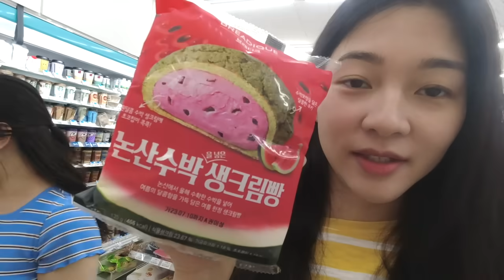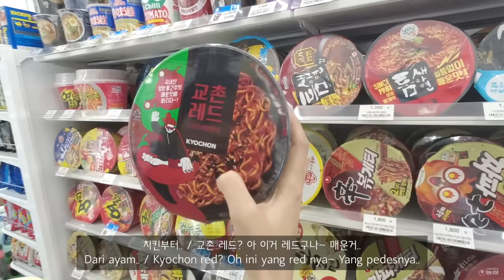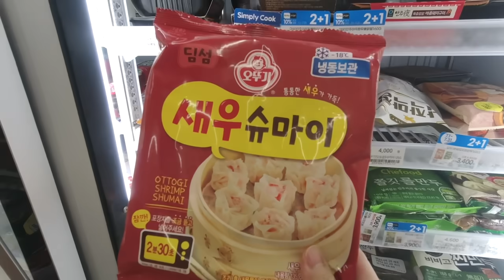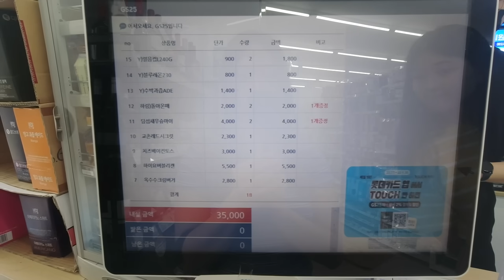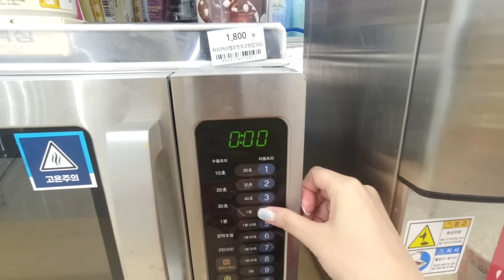MUKBANG DI CONVENIENCE STORE KOREA LAGI! ADA NASI RENDANG??! | AMELICANO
Hai Karamel~!

Setelah puluhan purnama, akhirnya aku kembali dengan konten mukbang di salah satu convenience store di Korea yaitu GS25!

Ada nasi rendang instan loh! Gimanakah rasanya?? wkwk
Aku juga cobain ramyeon sampe dessert lainnya~

Yuk silakan ditonton!
Jangan lupa sambil makan juga biar ga ngiler hehehe

🎶 Amelicano Logo Song
by 그계절YourSeason